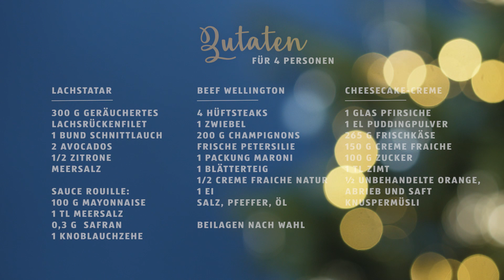Weihnachtsdinner | festliche Snack-Ideen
Egal ob Kochanfänger oder Haubenkoch – am Weihnachtsabend möchte jeder seine Liebsten mit ganz besonderen Speisen verwöhnen. Dafür müsst ihr aber nicht stundenlang in der Küche stehen oder ein besonderes Fachwissen haben. Wir zeigen euch, wie ihr mit raffiniert zubereiteten Speisen an Heilig Abend garantiert jedem ein Lächeln auf das Gesicht zaubert. Frohe Weihnachten!

Zutaten für das Lachstartar:
300g geräuchertes Lachsrückenfilet
1 Bund Schnittlauch
2 Avocados
½ Zitrone
Meersalz

Zutaten für die Sauce Rouille:
100g Mayonnaise
1 TL Meersalz
0,3g Safran
1 Knoblauchzehe

Zutaten für das Beef Wellington:
4 FairHOF Hüftsteaks
1 Zwiebel
200g Champignons
Frische Petersilie
1 Pkg. Maroni
1 Blätterteig
½ Becher Creme fraiche Natur
1 GOLDLAND Ei
Salz, Pfeffer, Öl
Beilagen nach Wahl

Zutaten für die Cheesecake-Creme:
1 Glas Pfirsiche
1 EL Puddingpulver
265g MILFINA Frischkäse
150g MILFINA Creme fraiche
100g Zucker
1 TL LE GUSTO Zimt
½ unbehandelte Orange, Abrieb und Saft
Knuspermüsli
Zubereitung Lachstartar mit Sauce Rouille:
1. Avocados würfeln und den Zitronensaft sowie etwas Salz darüber verteilen
2. Räucherlachs fein hacken und mit gehacktem Schnittlauch verfeinern
3. Für die Sauce den Knoblauch hacken und mit der Mayonnaise, dem Salz sowie dem Safranpulver vermischen
4. Die Avocado- und Lachstücke in einer Form schichten und gut festdrücken
5. Form entfernen, den Teller mit der Sauce verzieren und anrichten

Zubereitung Beef Wellington:
1. Zwiebel und Maroni fein würfeln und alles in Öl anbraten
2. Champignons in Scheiben schneiden und ebenfalls mit den Zwiebel- und Maronistücken anbraten
3. Alles salzen und pfeffern und mit gehackter Petersilie sowie dem Creme fraiche abschmecken
4. Die Hüftsteaks salzen und in einer mit Öl ausgepinselten Pfanne auf jeder Seite etwa eine Minute lang anbraten
5. Auf dem Blätterteig etwas von der Maronicreme verteilen, das Steak daraufsetzen und den Teig darüberlegen
6. Die Teigränder mit einer Gabel festdrücken, den Teig mit Ei besteichen und anschließend alles für zehn Minuten bei 200 Grad backen
7. Filet mit beliebigen Beilagen auf einem Teller anrichten und servieren

Zubereitung Cheesecake-Creme:
1. Den Pfirsichsaft erhitzen, das Puddingpulver in Wasser auflösen und damit den Saft abbinden
2. Die Pfirsiche würfeln, zum gebundenen Pfirsichsaft hinzufügen und alles erhitzen
3. Frischkäse mit Creme fraiche vermischen und mit Zimt, Zucker und Orangenabrieb würzen
4. Knuspermüsli, Cheesecake Creme und Pfirsichragout in einem Glas schichten
5. Das Dessert mit ein paar Stückchen Müsli garnieren und anschließend servieren